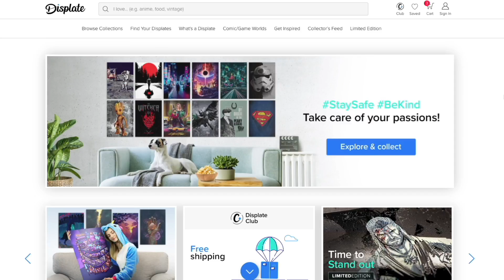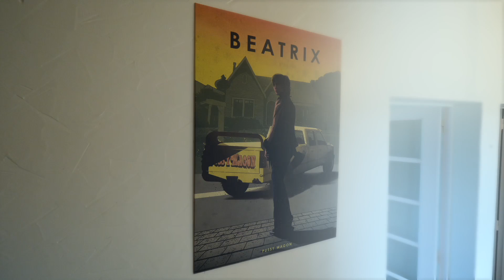LA MAISON 1 AN APRÈS ... (les problèmes)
Promotion : 30% de remise sur 1 à 2 Displate / 36% de remise pour 3 Displate ou plus !
Cette promotion s'applique automatiquement !

Montage : Nicolas R.